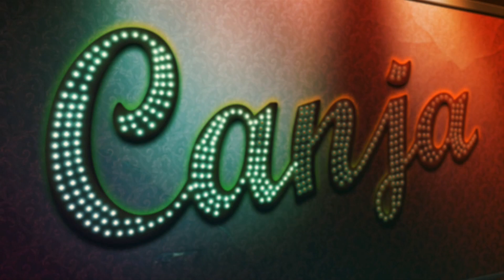Rick Sollo - Me Segura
Ex-integrante da dupla sertaneja Rick e Renner apresenta seu trabalho solo no estúdio iG.